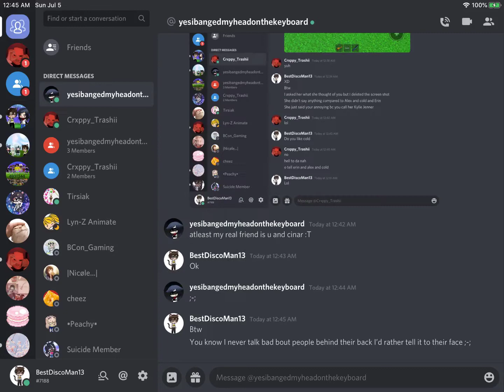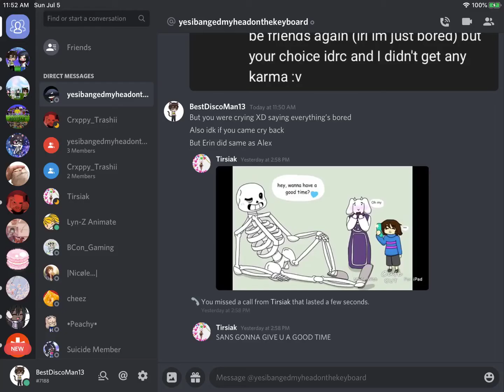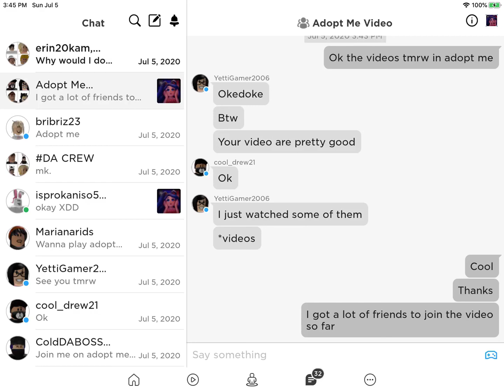Roblox and Discord Drama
Spilling the tea bout my friends XD :3